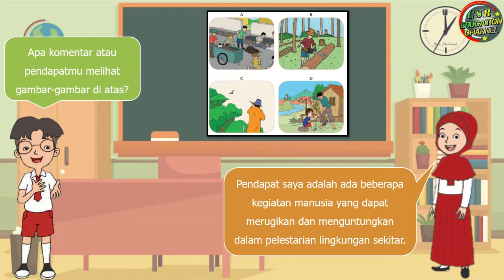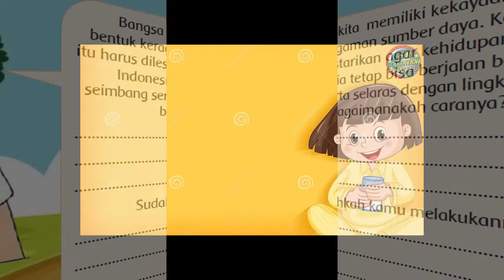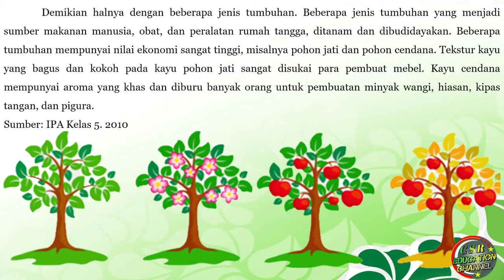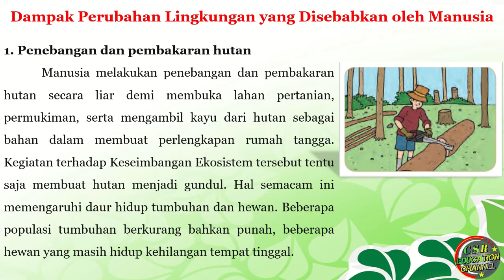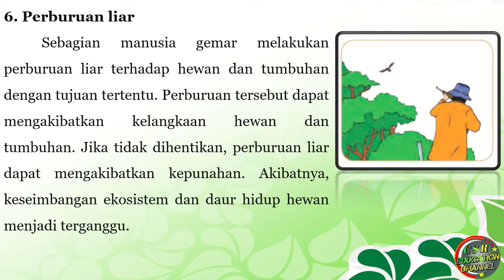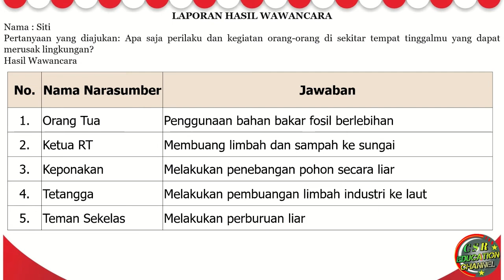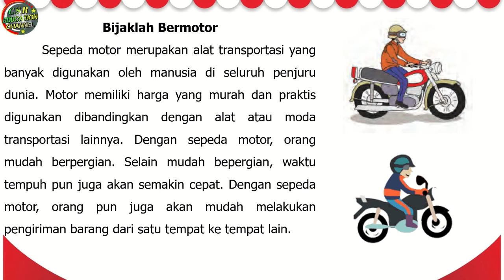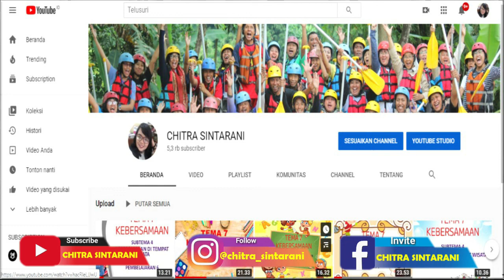Kelas 4 Tematik : Tema 9 Subtema 3 Pembelajaran 1 (KAYANYA NEGERIKU)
Tema 9 KAYANYA NEGERIKU
Subtema 3 Pelestarian Kekayaan Sumber Daya Alam di Indonesia
Pembelajaran 1

 @CHITRA SINTARANI ​